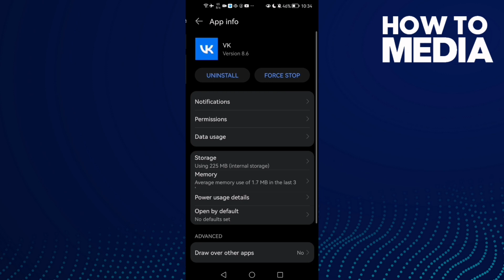How to Fix and Solve VK app Not Working on Any Android Phone - Problem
in this video we discuss :